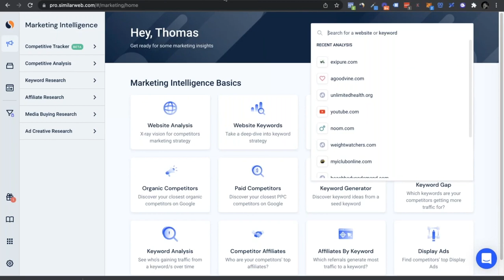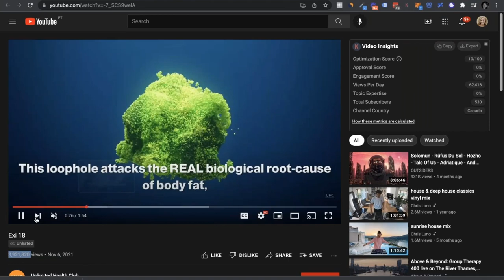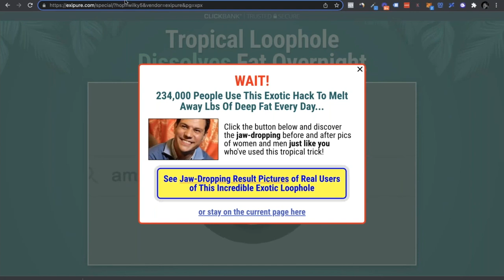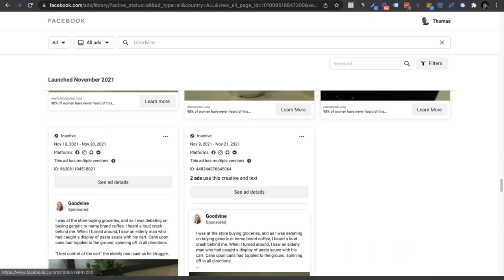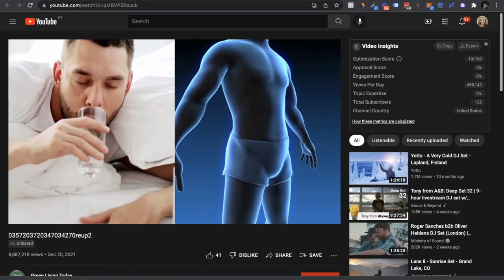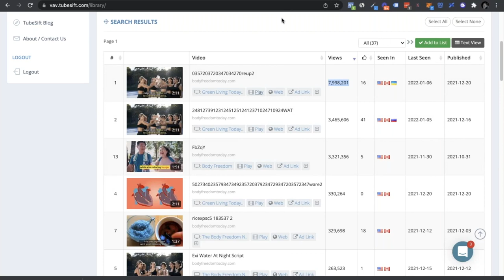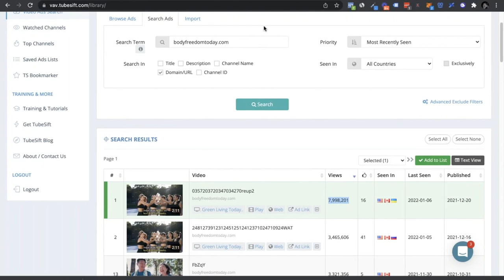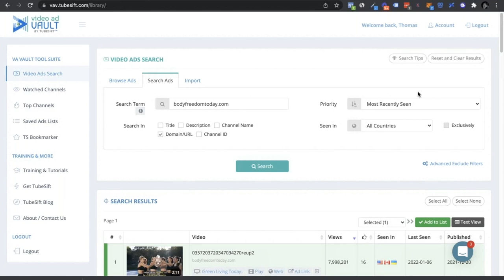How I Spy On Million Dollar Clickbank Ads